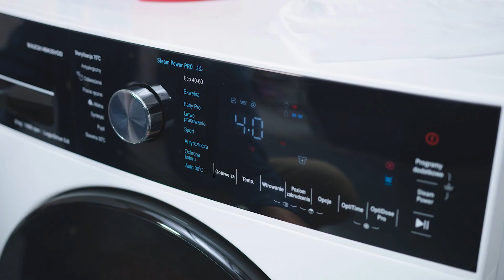Wideo instrukcja – Pralka – Przygotowanie prania | Amica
Jak prawidłowo przygotować rzeczy do prania? Co należy zrobić przed włączeniem programu? Z tego odcinka dowiesz się m.in.:
• w jaki sposób przygotować rzeczy do prania
• dlaczego warto prać na lewej stronie
• jakie funkcje ułatwią Ci wstawianie prania

Produkt użyty w wideo instrukcji – pralka WA2C814BKiSVOD
Szukasz porad i wsparcia technicznego? Odwiedź naszą stronę
Chcesz wiedzieć więcej o pralkach i suszarkach? Zajrzyj na